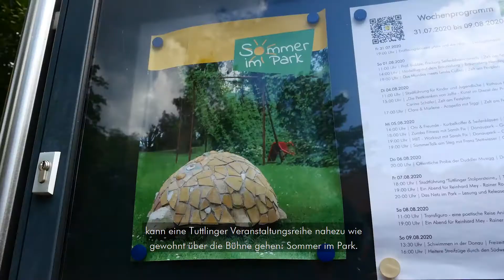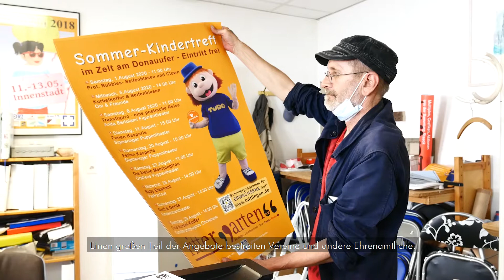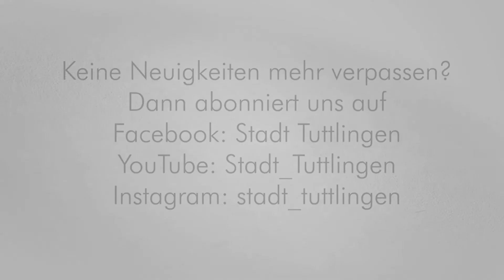QuadtratTV - Sommer im Park 2020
Die Kulturabteilung der Stadt Tuttlingen hat trotz der Corona-Krise ein buntes Ferienprogramm für Daheimgebliebene auf die Beine gestellt. Der 13. Sommer im Park beginnt am Freitag, 31. Juli.